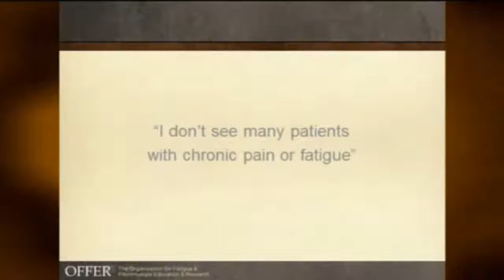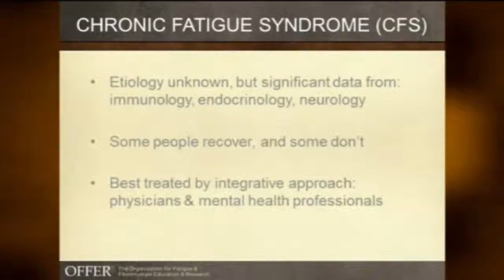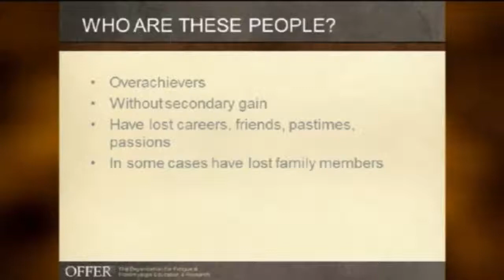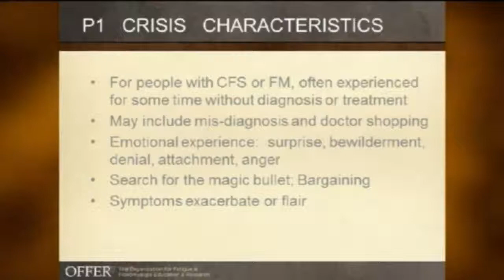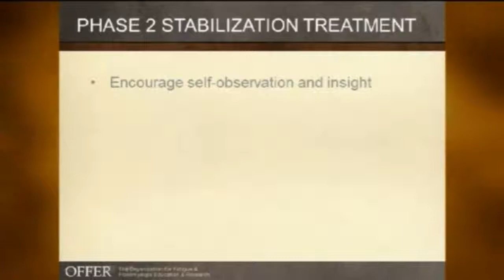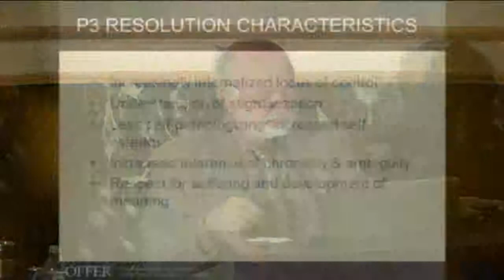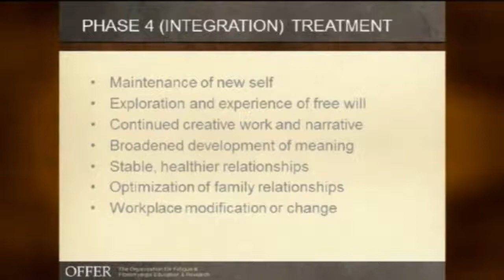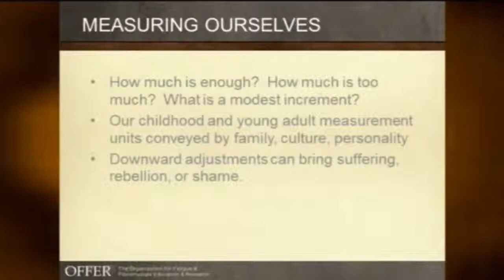(2012) Stuart Drescher, PhD - September 22, 2012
This presentation was made during the OFFER Conference for Healthcare Professionals on September 22, 2012